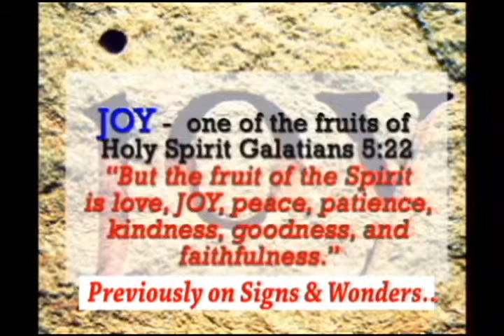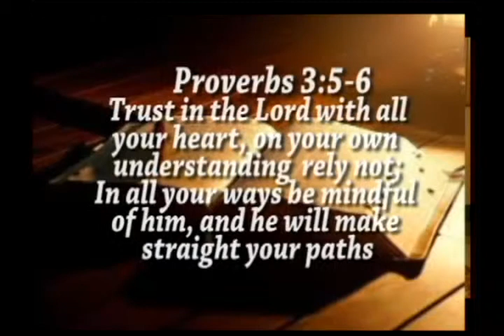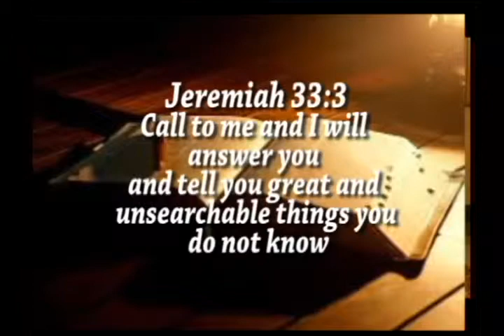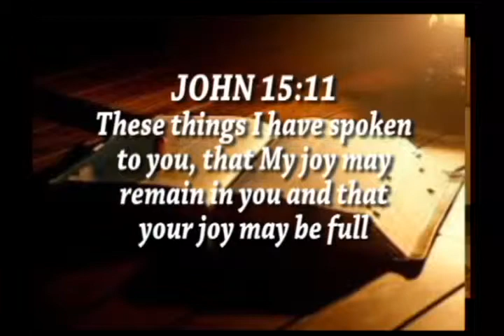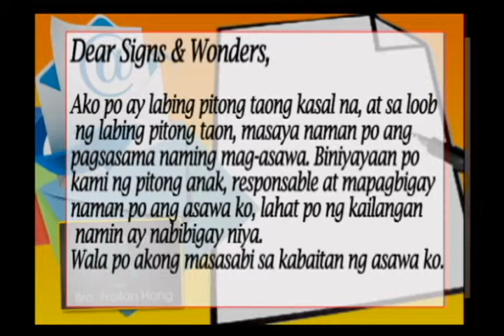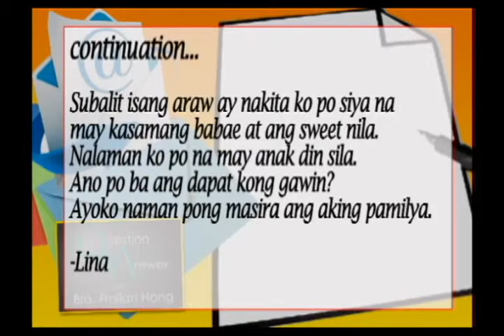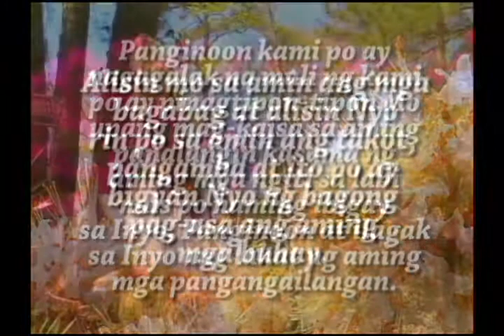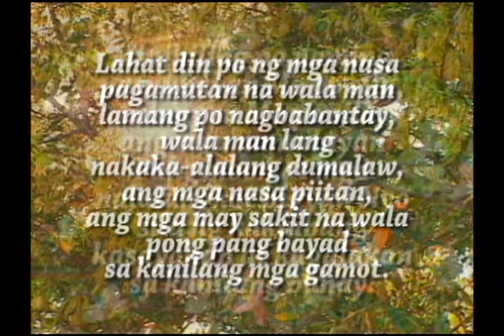JOY STEALERS 012614